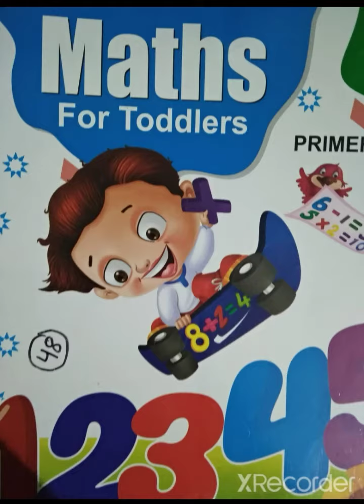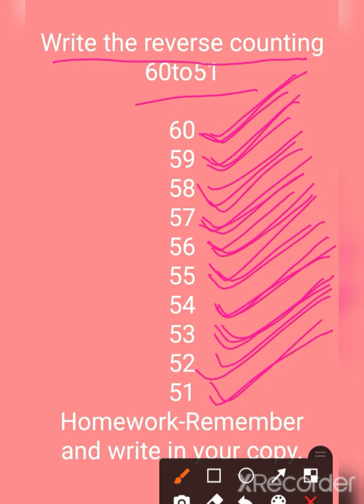Reverse counting 60to51.(Remember and write)